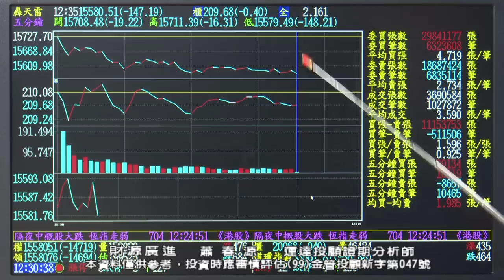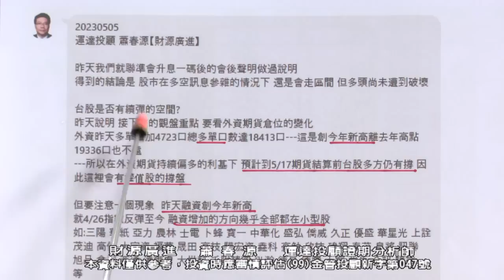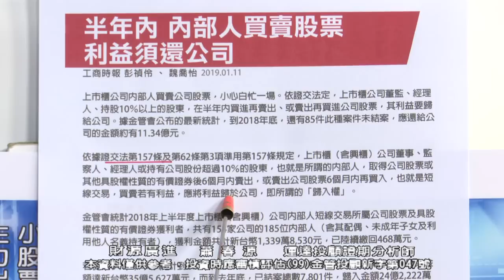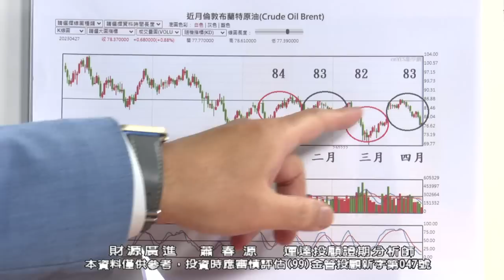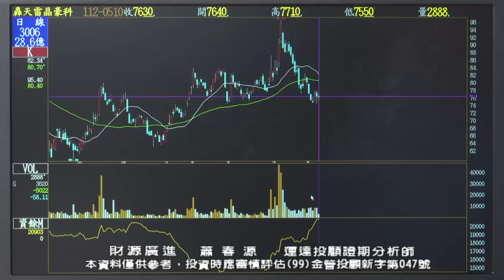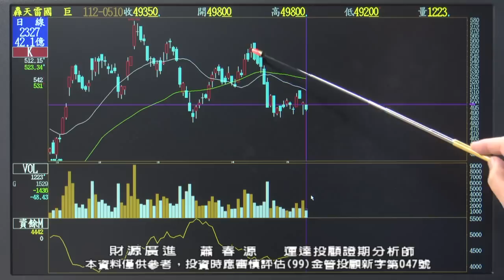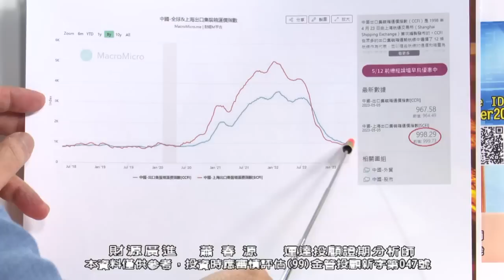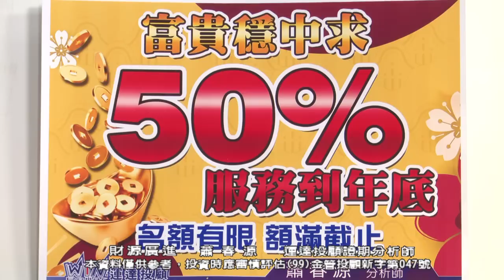20230510 2000 蕭春源 財源廣進